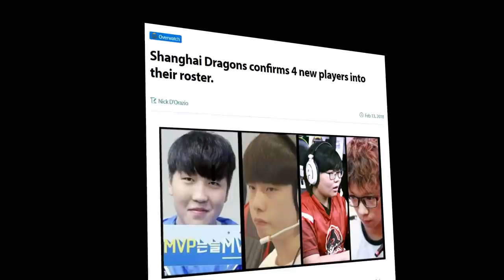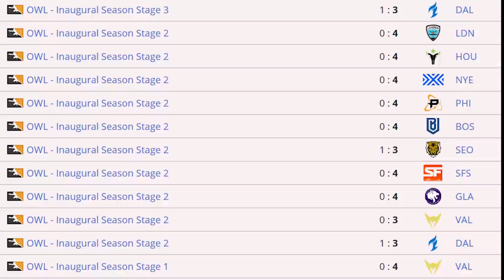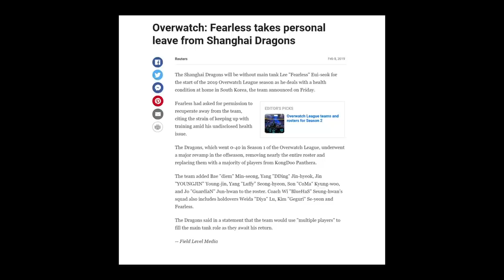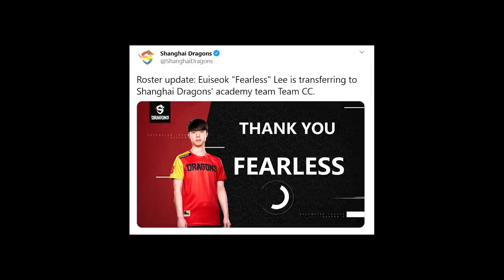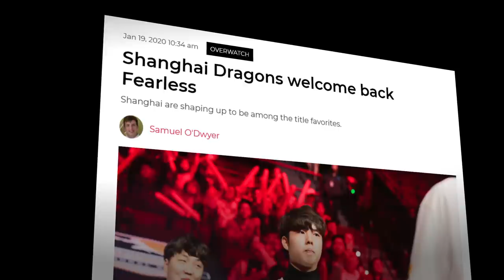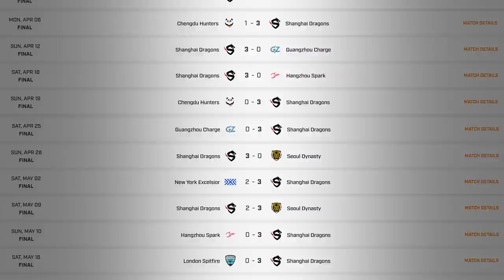Overwatch's Fearless Dragon - The Redemption Of A Player Who Survived Rock Bottom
The Shanghai Dragons' Lee "Fearless" Eui-Seok is a player who has truly embodied his name with one of the most inspiring redemption stories in the Overwatch League.

After being brought on to the ailing Dragons roster midway through the inaugural Overwatch League season, Fearless' team struggled to pull off a single win and finished the year off with a painstaking 0-40 match record.

Fast forward to 2020 and Fearless has since rebounded from the disappointing start of his OWL career and following a brief period in the amateur scene, he now stands at the top as a member of one of the best teams in Asia.